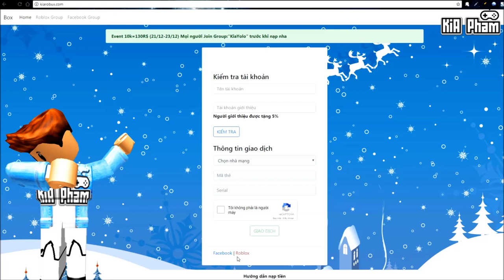Roblox | XÂY DỰNG SÂN VẬN ĐỘNG CHO ĐỘI BÓNG VIỆT NAM - Soccer Tycoon | KiA Phạm